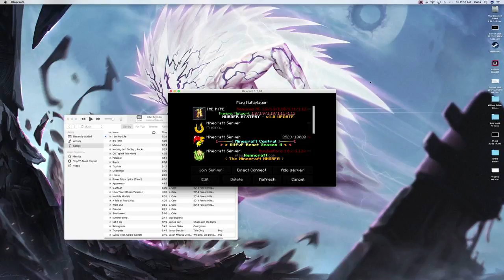Badlion UHC Meetup | Banned Cuz im WAY TOO GOOD!!!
A special thanks to Panduh (lol) for his Profile pic and banner if you want one of your own get it from his shop